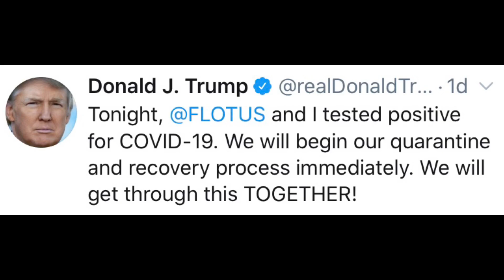Biden Nightmare | The Blonde Politician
Camille Wead discusses what life would be like under a President Joe Biden.

FOLLOW ON:
- Parler: @camillewead